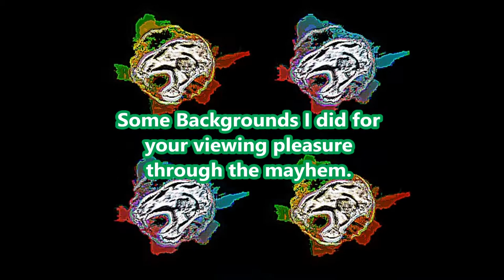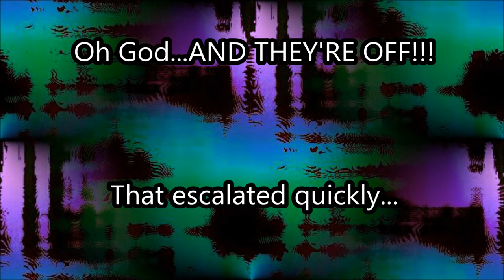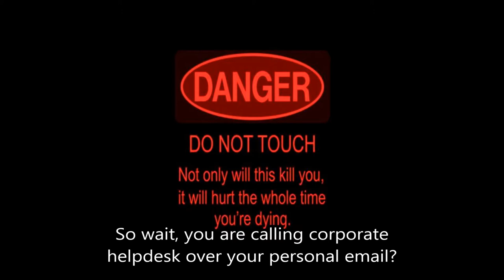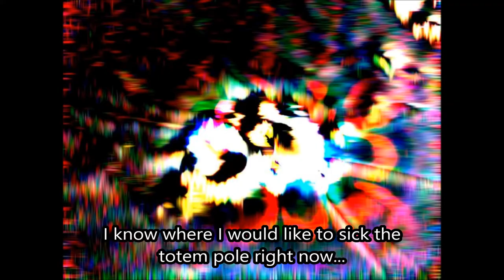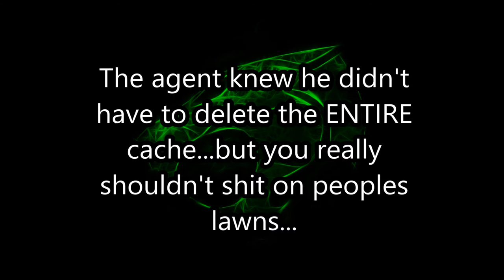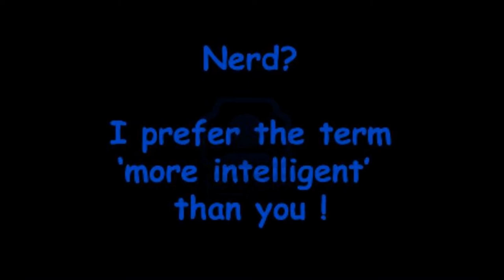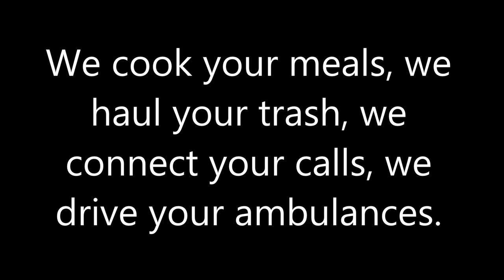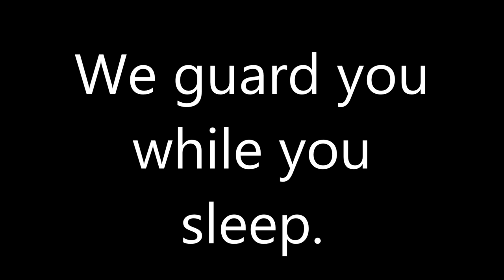Tech Support Hell - Totem Soup Podcast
This is an ACTUAL tech support call. The voices have been changed and private data has been bleeped or removed. This was, hands down, the best tech support crazy call I have ever heard. Everything in this video is an original creation by Totem Soup Podcast.